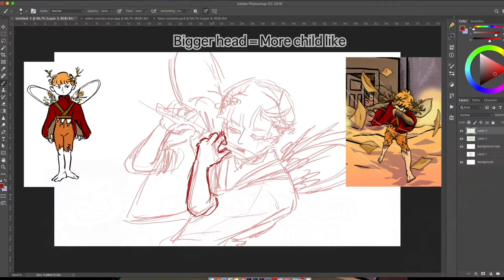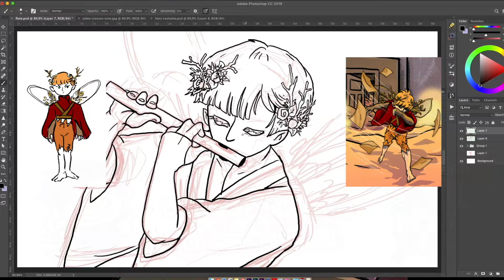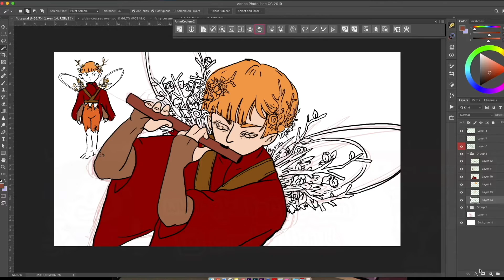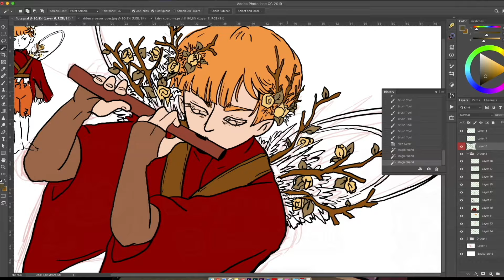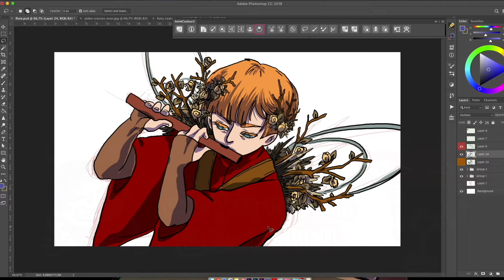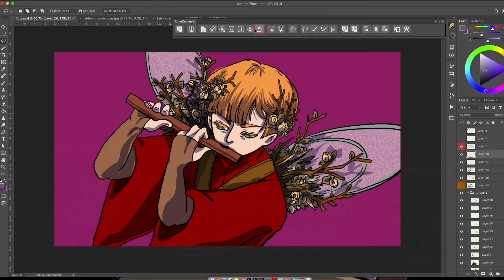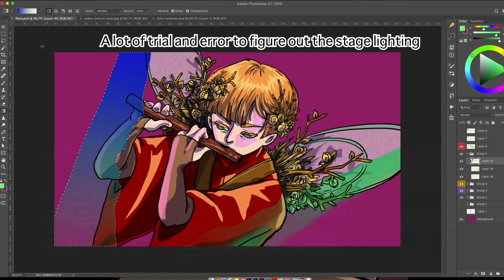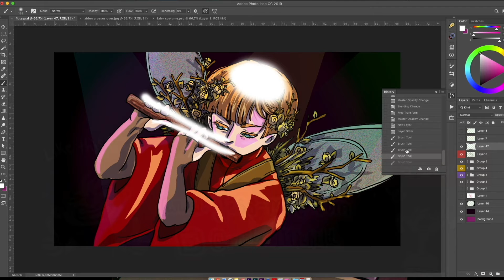🧚‍♀️Fairy Flute - Speed Draw 🧚‍♂️2 Hours in 13 Minutes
This illustration is inspired by a scene in the story I'm currently writing, where the main character, Aiden is made to play a fairy in his school play.
Everything seems normal at first, until he is spirited to a magical desert.

I'm a visual thinker. So often I use drawings to help me come up with ideas for stories and such.

At first, I did the doodle on my phone in Notes. Then I transfered it to photoshop and drew the rest with my Wacom Cintiq tablet. You can figure out the rest from the video.